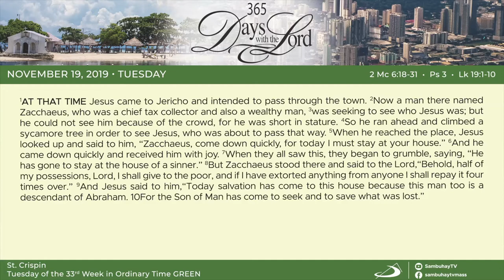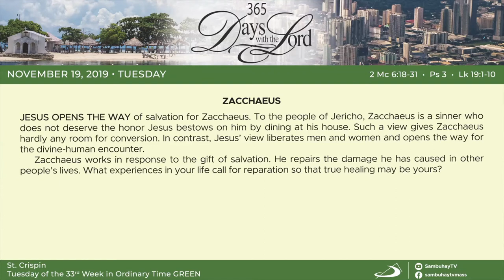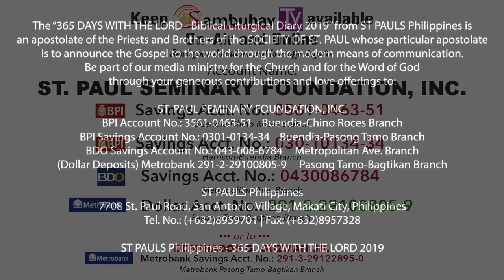365 DWTL | Tuesday of the 33rd Week in Ordinary Time | November 19, 2019